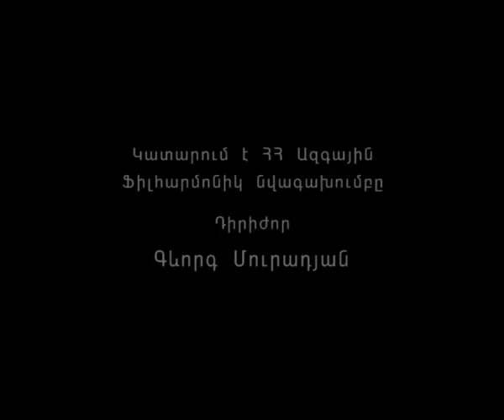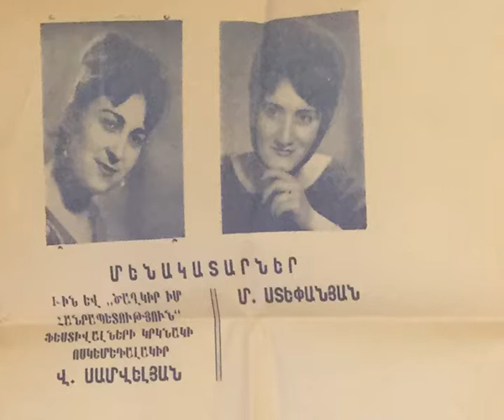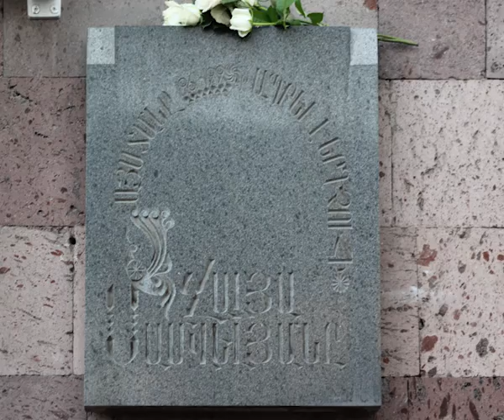ARA GEVORGYAN REQUIEM VALYA SAMVELYAN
ՌԵՔՎԻԵՄ
նվիրված  սիրված  երգչուհի  ՎԱԼՅԱ  ՍԱՄՎԵԼՅԱՆԻ  հիշատակին:  Գրվել  է  1991թ-ին:
Երաժշտությունը  Վալյա  Սամվելյանի  որդի
Արա  Գևորգյանի:
Կատարում  է  Հայաստանի  Ազգային  Ֆիլհարմոնիկ Նվագախումբը,   դիրիժոր  Գևորգ  Մուրադյան
REQUIEM   VALYA  SAMVELYAN
Armenian Philharmonic orchestra
conductor  Gevorg Mouradyan